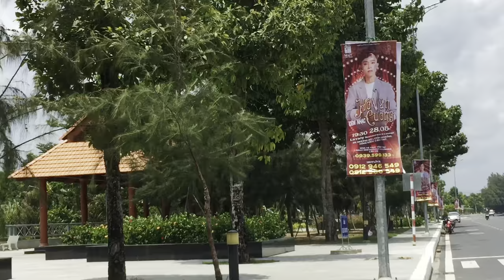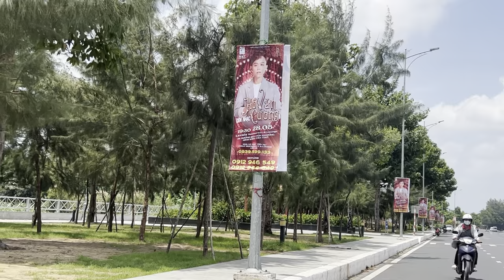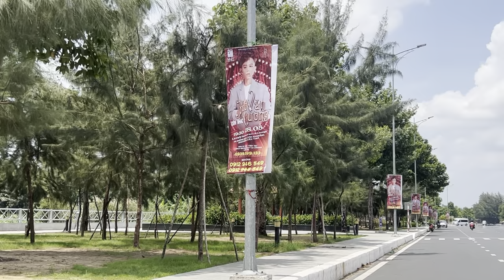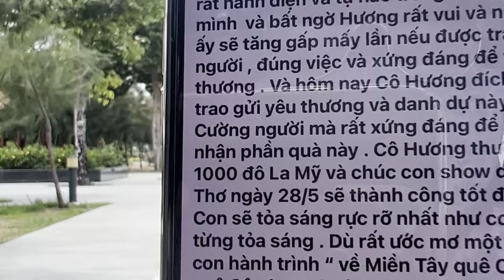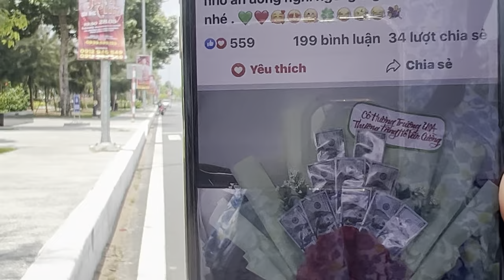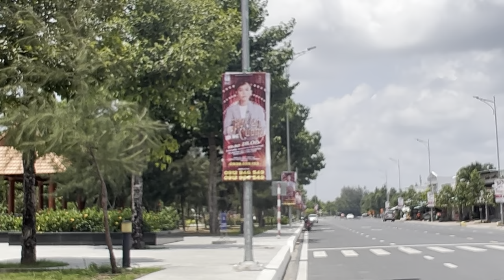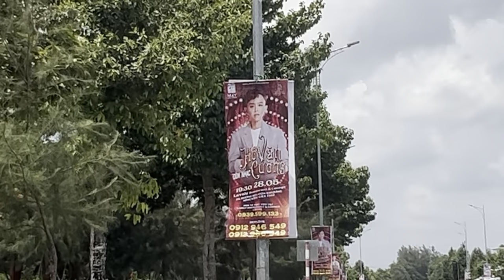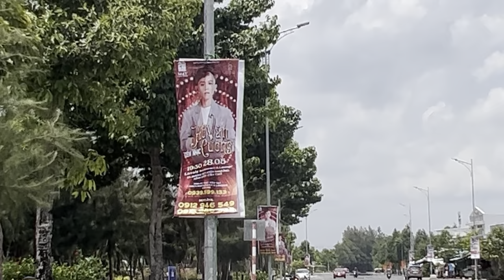1523ECƯỜNG: Cô Hương Trương Tặng Cường 1000 Đô Show Cần Thơ 28/5